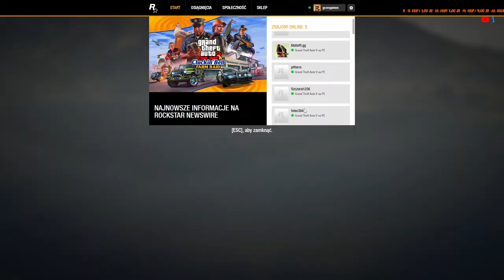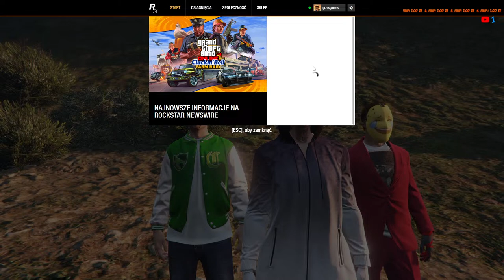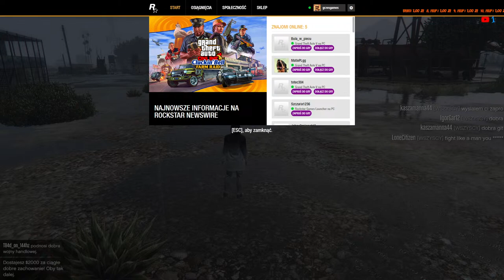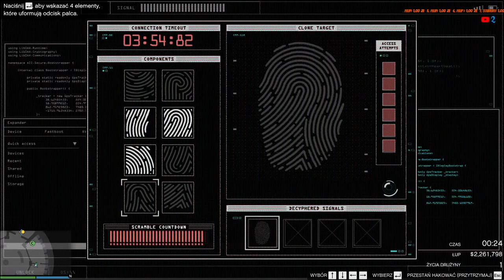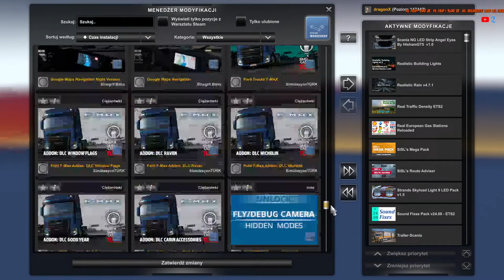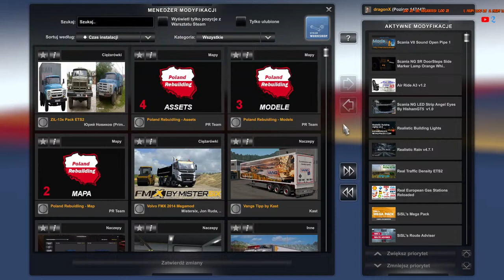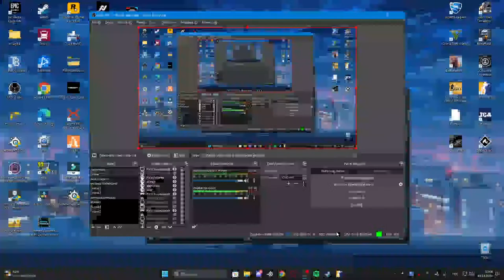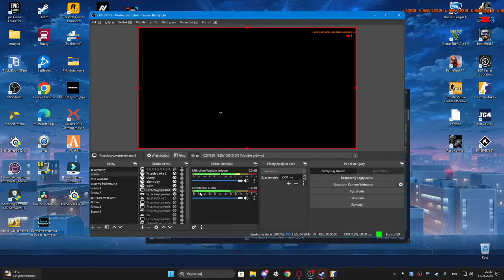Euro Truck Simulator 2🚛 TruckersMP 🚚robimy kilometry🐰live 🔴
Płatność - Blik, a nawet paypalem oraz standardowymi możliwościami.

✔ Chcesz dołączyć do firmy to zapraszam szczegóły znajdziesz tutaj

                     SZEROKIEJ DROGI ŻYCZY DKD TRANSPORT

📢 Informacje o grze:
👉 Wersja: 1.48 x.xs gram Promods + Singiel + Modyfikacje + TruckersMP
👉 DLC Mapowe: Going East | Scandinavia | Vive La France | Italia | Beyond the Baltic Sea | Road To The Black Sea | Iberia | West Balkans
👉 DLC : Cabin Accessories | High Power Cargo Pack | Wheel Tuning Pack |  Mighty Griffin Tuning Pack | Schwarzmüller Trailer Pack | Michelin Fan Pack | Heavy Cargo Pack | Special Transport | Krone Trailer Pack | DAF Tuning Pack | GoodYear Tyres Pack |  Actros Tuning Pack | FH Tuning Pack | Window Flags | HS-Schoch Tuning Pack | XF Tuning Pack | Volvo Construction Equipment | Window Flags | Renault Trucks T Tuning Pack | Feldbinder Trailer Pack | Wielton Trailer Pack | Tirsan Trailer Pack
👉 Darmowe DLC | DAF XG/XG+

Mój sprzęt :
Monitor 1 : Zakrzywiony Samsung C27F390FHUX VA 4ms HDMI CURVED
monitor 2 : Dell 2007FP
System: Windows 11`
Słuchawki: Słuchawki SPC Gear VIRO Plus (biały)
STATYW MIKROFONOWY RAMIĘ UCHWYT POP-FILTR KOSZ
Mikrofon : Mikrofon Thronmax Mdrill One Pro Jet Black USB-C
Fotel Gamingowy : Fotel Gamingowy HUZARO FORCE 8.2 Grey (czarno-szary)
Kierownica : LOGITECH DRIVING FORCE GT
Klawiatura : KRUX Atax Pro RGB Outemu Red
Mysz : steelseries rival 5
Podkładka pod mysz gaming KRUX Space MAX 600x1200
🖥️PC
Procespr - AMD Ryzen 5 4600G with Radeon Graphics   3.70 GHz
Karta Graficzna - NVIDA GeForce GTX 1650 SUPER
3 dyski SSD
- Intel SSDPEKNU512GZH
- MaxMem USB 3.0 USB Device
- Patriot P210 512GB
Obudowa HP Pavilion Gaming coś takiego
Wszystko się zmienia więc tak teraz to wygląda pozdro :D